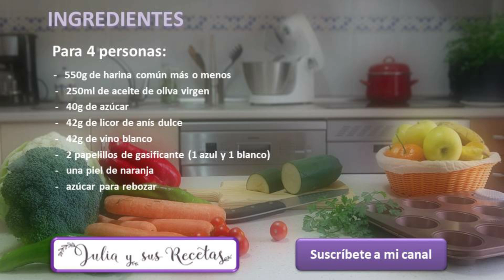Enaceitados, dulce típico de Castilla-La Mancha🎄DULCE NAVIDEÑO!!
Dentro de los dulces típicos navideños de Castilla-La Mancha, como son los mantecados , mazapanes y muchos más...los enaceitados  son típicos de la provincia de Ciudad Real, concretamente de Calzada de Calatrava, aunque como todos los dulces tradicionales se hacen en toda la comunidad.
Con ingredientes básicos, harina, azúcar, vino y como no, un estupendo aceite de oliva conseguimos un dulce de lo más rico y que dura mucho tiempo si lo conservamos en una lata bien cerrada.

A simple vista podrían confundirse con los mantecados manchegos, pero la diferencia está en su ingrediente principal, los mantecados como su nombre indica están hechos con manteca de cerdo y los enaceitados, con un buen aceite de oliva virgen.

Os invito a probarlos, se hecen fácilmente y quedan buenísimos.

Ingredientes:

     -   550g de harina común más o menos

     -   250ml de aceite de oliva virgen

     -   40g de azúcar

     -   42g de licor de anís dulce

     -   42g de vino blanco

     -   2 papelillos de gasificante (1 azul y 1 blanco) o 7 g de polvo de hornear

     -   una piel de naranja